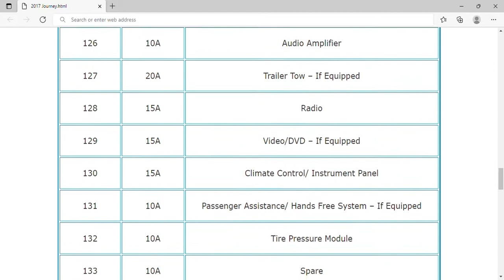2017 Dodge Journey Fuse Box Info | Fuses | Location | Diagrams | Layout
2017 Dodge Journey Fuse Box Info | Fuses | Location | Diagrams | Layout